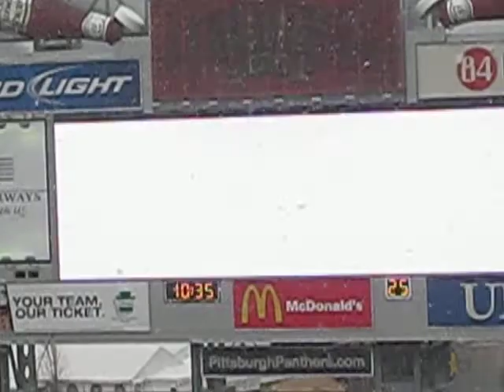PITT Panther Video 12/5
The PITT Panther Video before home football games.